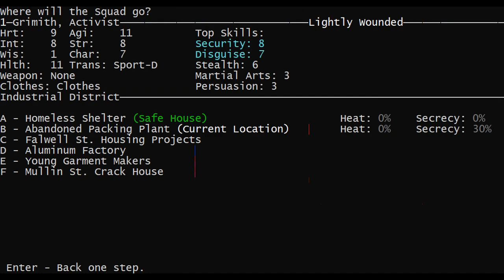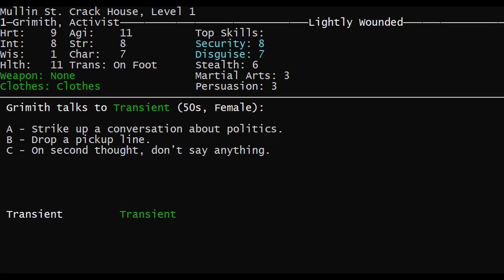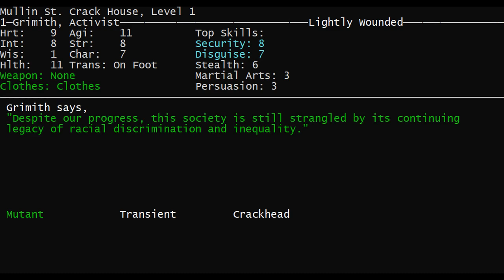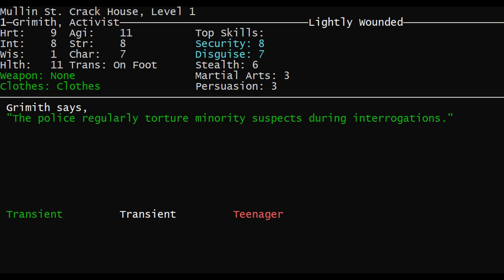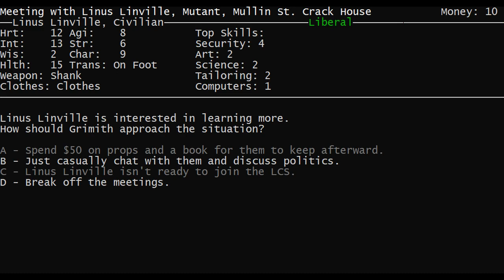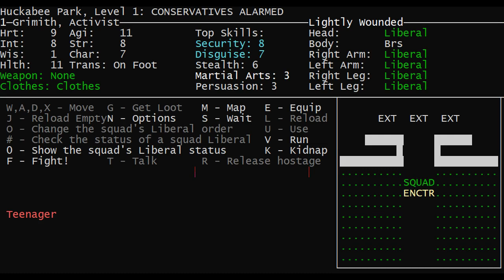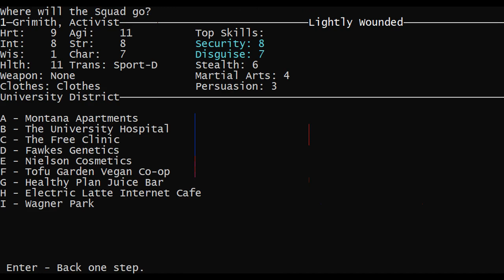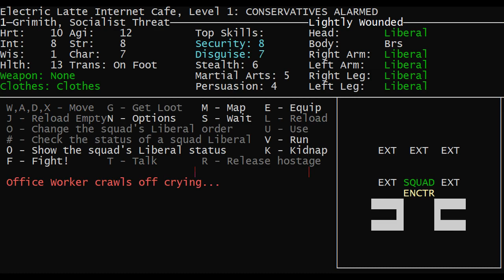LGWI - Liberal Crime Squad v4.12.49 // 3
Quality people demand competence from me. It doesn't happen.